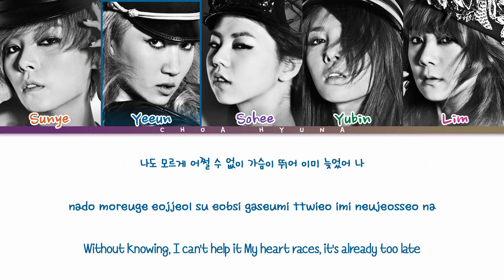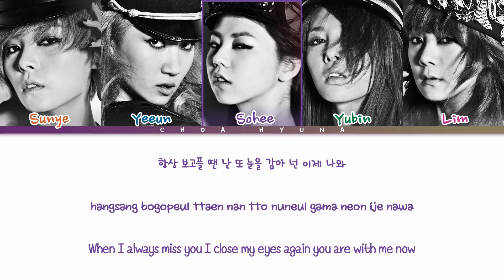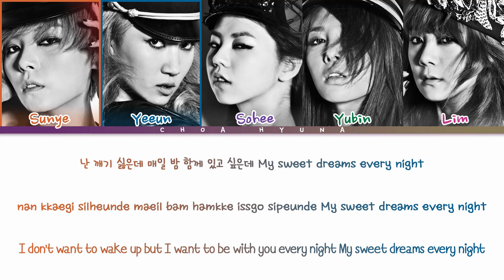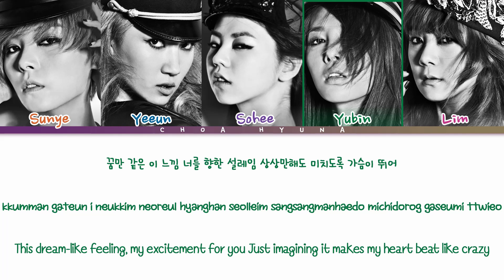Wonder Girls (원더걸스) – 'Sweet Dreams' (Color-Coded Lyrics/가사 HAN/ROM/ENG)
Hi dears! ❤️
Wonder Girls's song "Sweet Dreams" with Hangul, Romanization and English subs!

•Artist ➼ Wonder Girls
•Song♫: Sweet Dreams [EP Wonder World]
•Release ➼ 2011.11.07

Lyrics/작사: ???
Composer/작곡: ???
Arranger/편곡: ???

1. "G.N.O."
2. "Be My Baby"
3. "Girls Girls"
4. "Me, In"
5. "Sweet Dreams"
6. "Stop!"
7. "Dear Boy"
8. "두고두고" (Long Long Time)
9. "SuperB"
10. "Act Cool"
12. "Nu Shoes"

❤️｡☆ﾟƸ̵̡Ӝ̵̨̄Ʒ•.❤️.✿ • .ू • ❁.｡ू ﾟ✲ﾟ• . *｡~ ✿ •❤️
❝ FEEL FREE TO REQUEST SONGS IN THE COMMENTS (LYRIC VIDEOS AND AI COVER TOO :) ❞